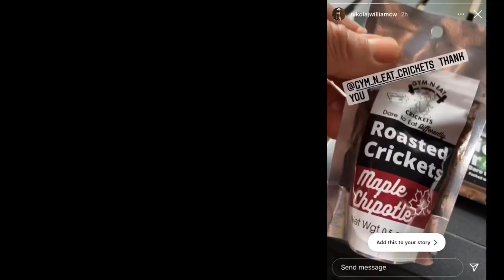The Kingslayer Eats Crickets at SXSW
The story of how and why Nikolaj Coster-Waldau ate some of my crickets. 🔥🦗💪🏻